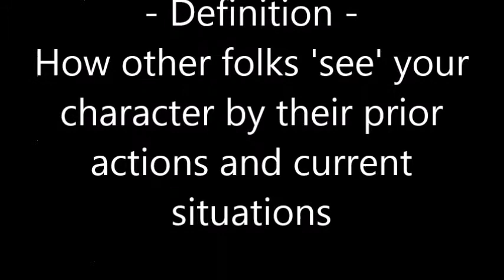RP Aid: Character Translation (movie clip)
Your character is a badass huh? Are you sure you're giving that image?